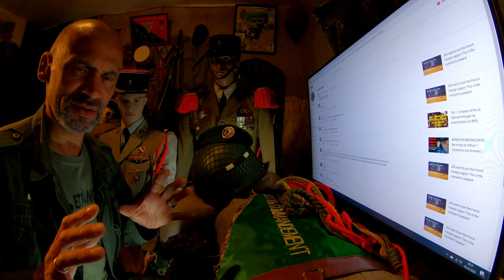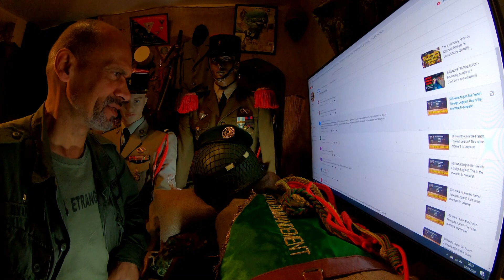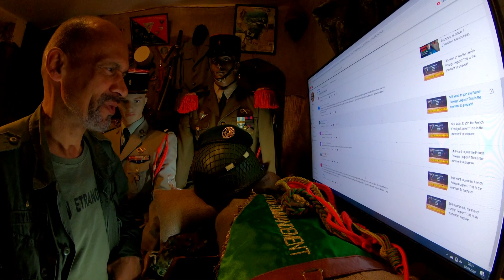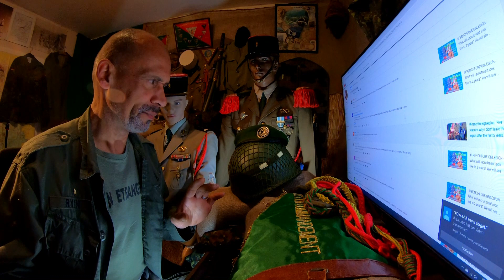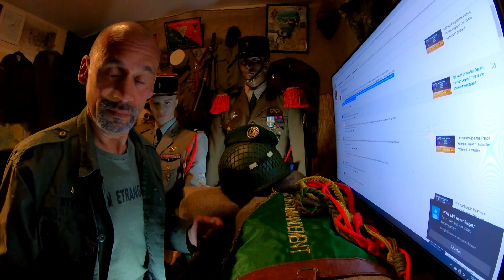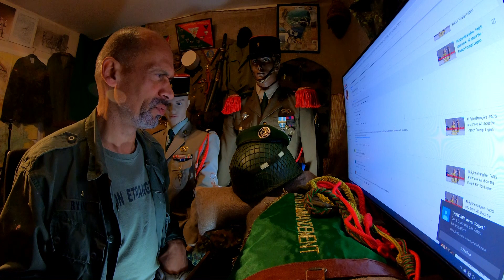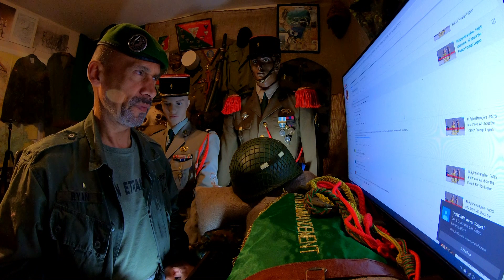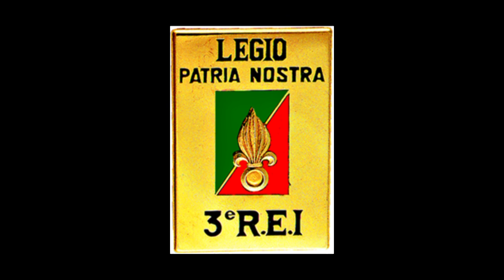Légionétrangère - Your questions, my answers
You want join the Frenchforeignlegion ?
But you don't know how to do?
Ask me!
This channel aims to give information about the French Foreign Legion. The author – Thomas Gast – knows what he's talking about. He spent seventeen years in the French Foreign Legion. He voluntary talks about his life and his adventures in the FFL and he gives young applicants accurate advices.